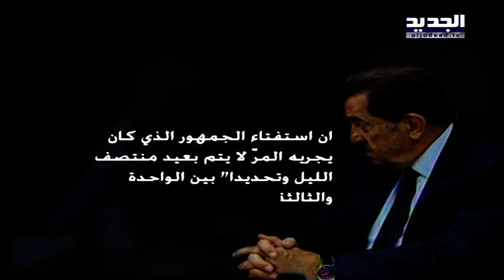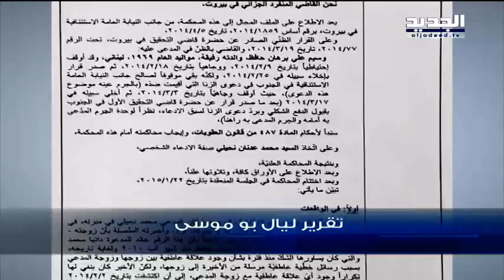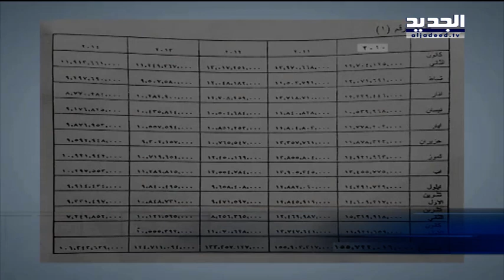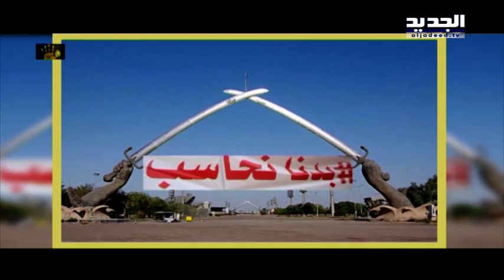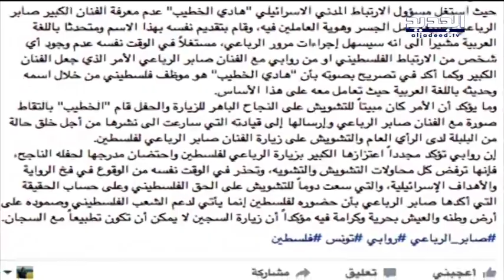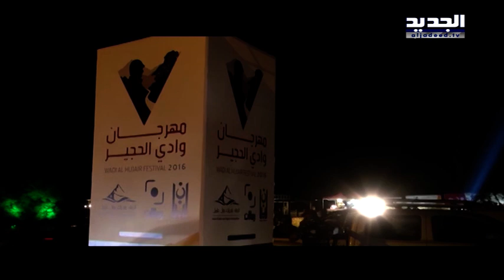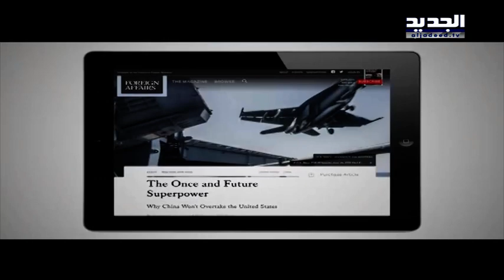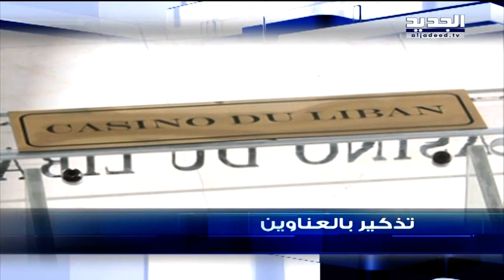نشرة الأخبار المسائية 23-08-2016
نشرة الأخبار المسائية ليوم الثلاثاء 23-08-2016 من قناة الجديد مع جورج صليبي و رامز القاضي